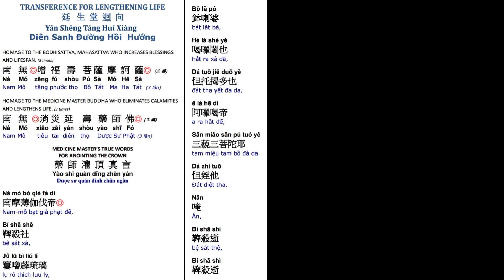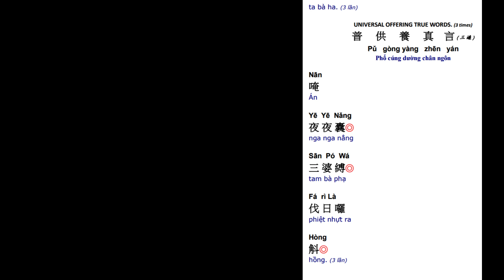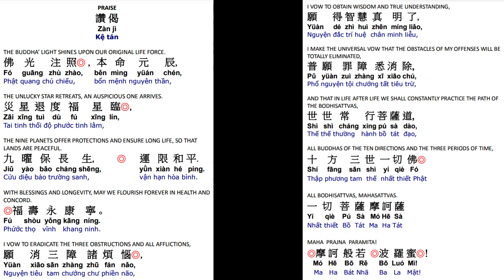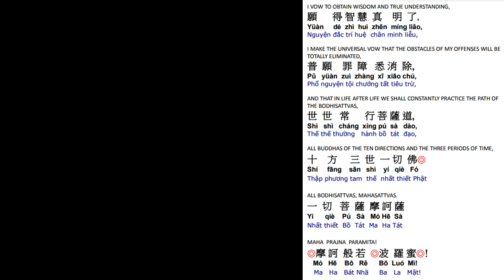28. 延生回向消灾延寿药师佛 祈福寿永康宁 世世常行菩萨道 Life Lengthening Ceremony-Medicine Master Buddha Dharma 11/15/23